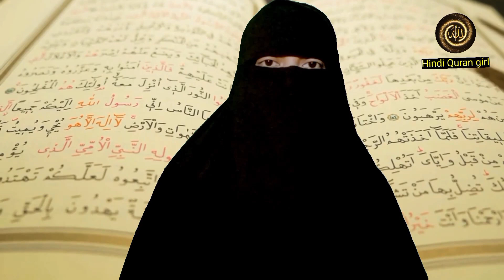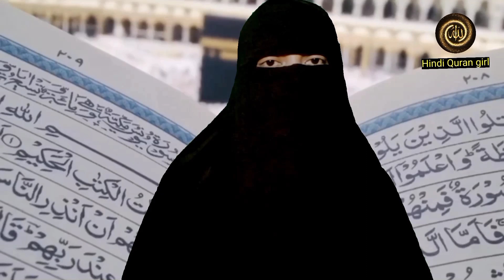Hadees e rasool Allah“ﷺ”...❤️